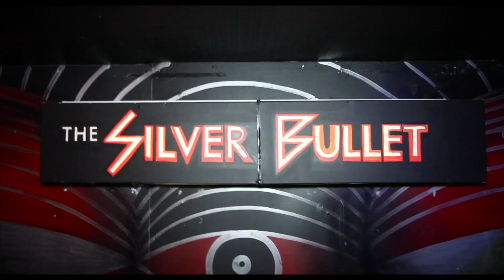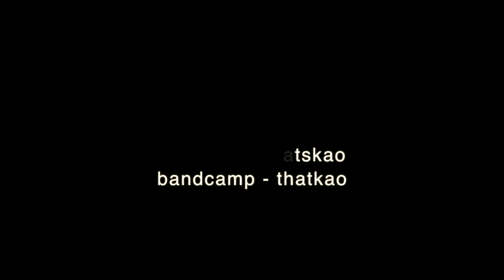SLAM JAM 6.3.2014 (KAO - live at The Sliver Bullet)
KAO